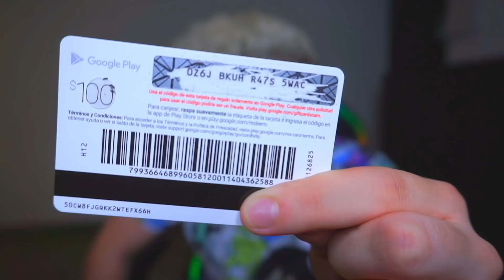ESTAFE AL ESTAFADOR SACANDO GRATIS ESTA SKIN DEL MUÑECO EN FREE FIRE *Región Medio Oriente*